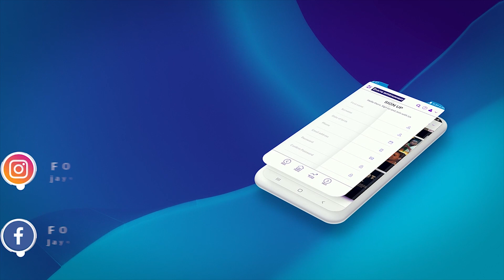Jayo Ent- Skuarta|ስኳርታ Short Movie Trailer (officialvideo) Eritrean Channel 2019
Jayo Ent- Skuarta|ስኳርታ Comming Up at Jayo Ent  (official video) Eritrean Channel 2019 Merhawi Afewerki
Downlod Now#Jayo Ent#

Jayotruth Jayo Ent#